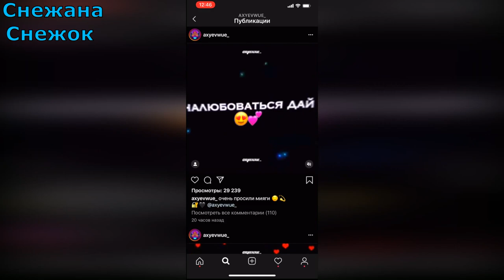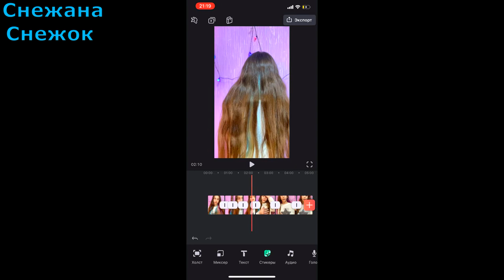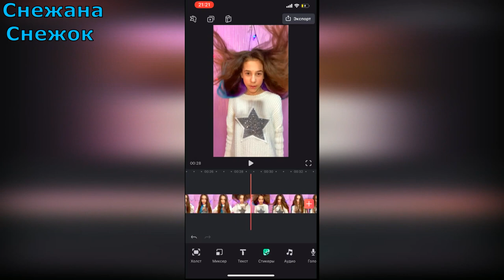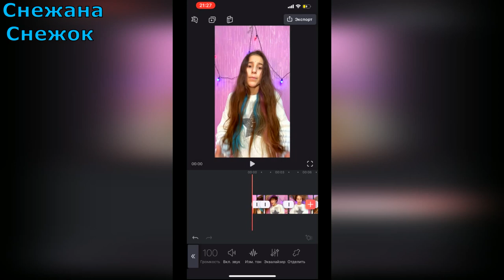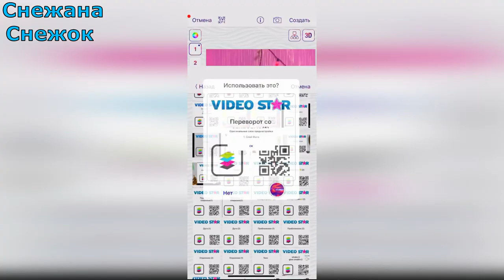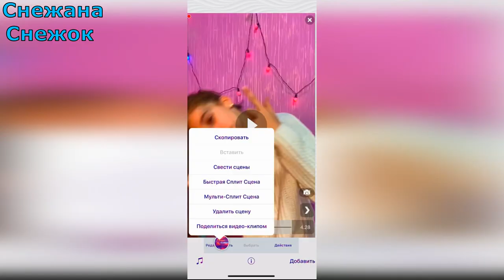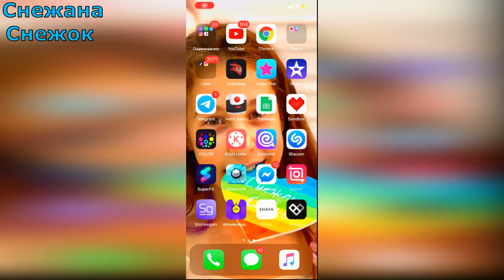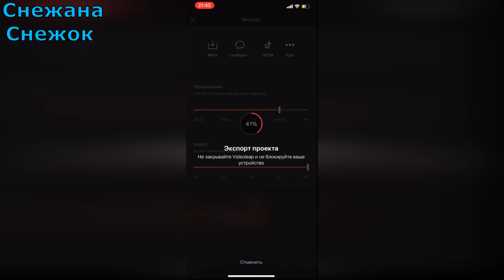КАК ДОБАВИТЬ КРАСИВЫЙ ФУТАЖ НА ВИДЕО/HOW TO ADD A BEAUTIFUL FOOTAGE ON VIDEO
Hello everyone, my name is Snezhana, I am an actress, model and gymnast. I am glad to welcome you on my channel. All have a nice viewing